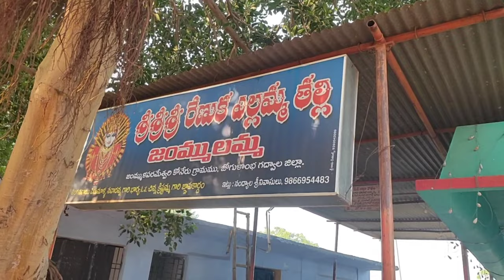Sri Renuka Yellamma Temple Koneru | Krishna River | Devotional Vlog | Saahityam | Vadibiyyam